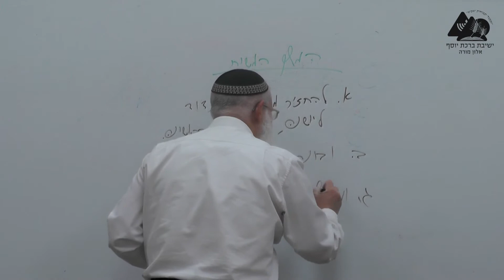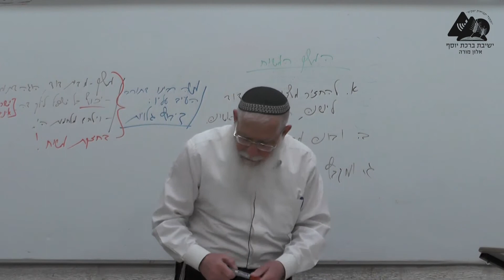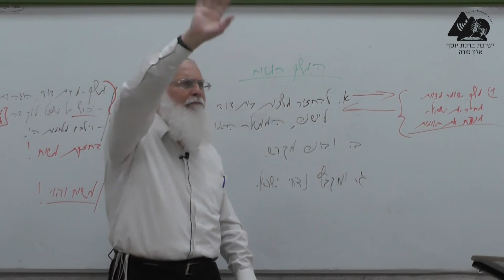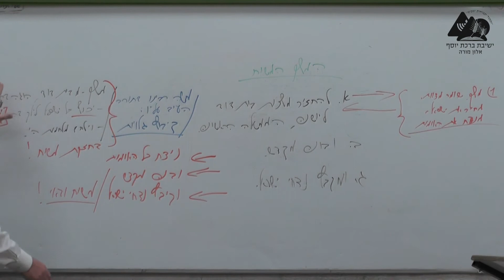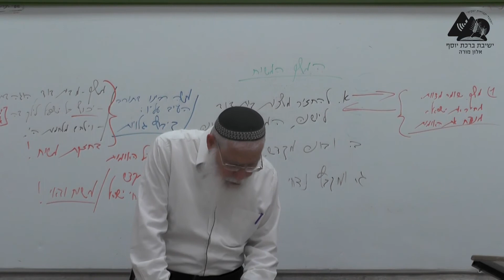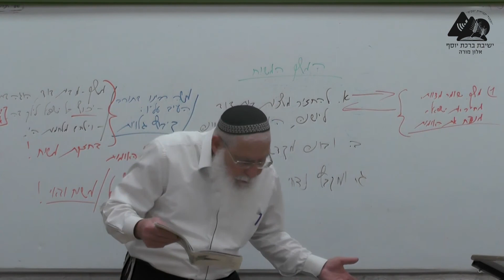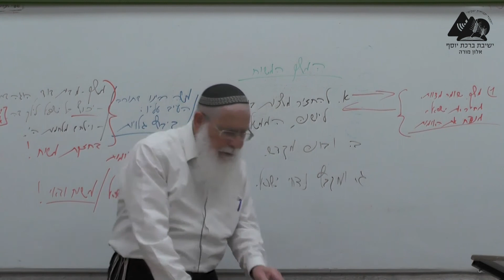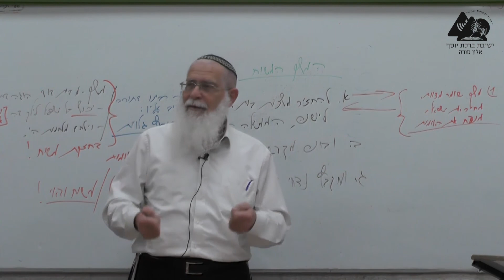תפקידו של מלך המשיח | הרב אליקים לבנון | מלכות וגאולה | 14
הפעולות אותם יעשה מלך המשיח, והדרך לבדוק האם הוא אכן וודאי המשיח.
שיעוריו של מו"ר הרב אליקים לבנון בענייני מלכות וגאולה - כיצד להתייחס לזמננו בעיניים אמוניות מתוך התייחסותה של התורה וחז"ל.
הועבר בישיבת אלון מורה בשנת תש"פ.